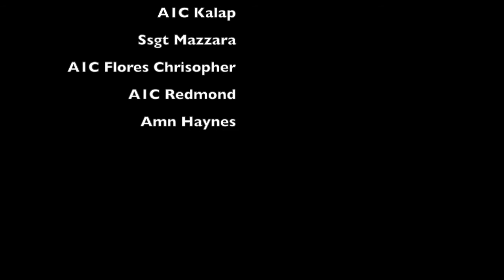C-130 Tech. School Sheppard AFB, TX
This video depicts a small glimpse into the world of a C-130 Crew Chief's technical training at Sheppard AFB, TX.